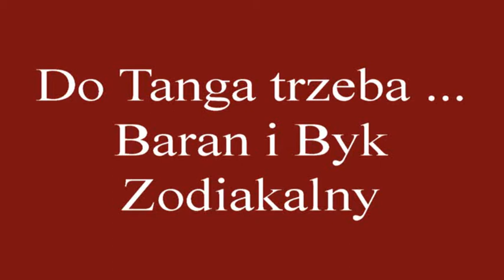do Tanga trzeba ...Baran Byk wmv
do Tanga trzeba ...